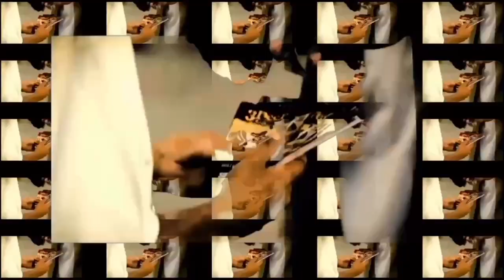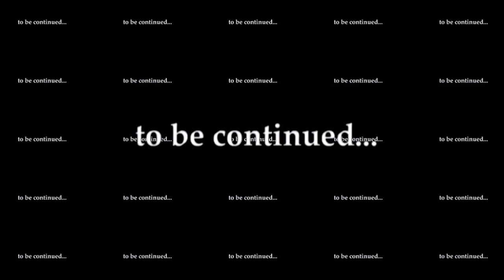3 Deep - Watch My Shoes (Chopped & Screwed) Official Video